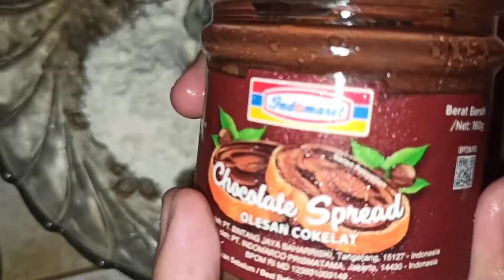RESEP POMPOM UBI JALAR ISI COKLAT LUMER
Resep Pompom Ubi Jalar
Bahan Adonan Pompom Ubi Jalar :
- 1 buah ubi jalar ukuran besar
- 1 sdm tepung tapioka
- 1 sdm tepung terigu
- 1 sdm gula pasir
- Sepucuk sdt garam

Bahan Adonan Tepung Basah :
- 3 sdm tepung terigu
- ½ sdm gula pasir
- Sepucuk sdt garam
- Air secukupnya

Bahan Lainnya :
- Tepung panir
- Olesan Coklat
- Minyak Goreng